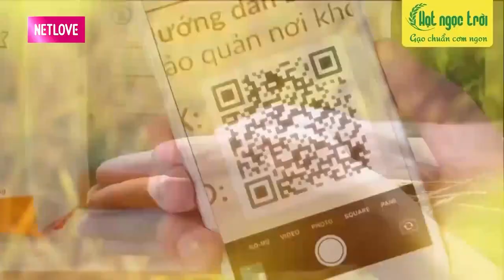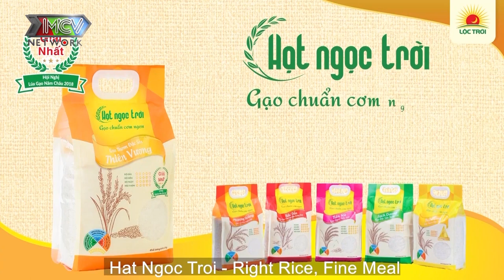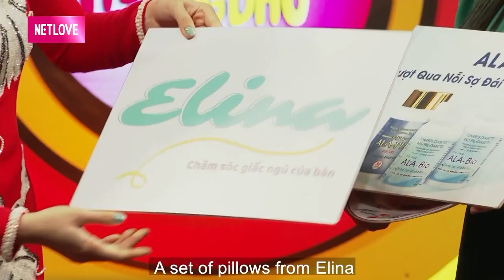HÉT CON TRƯỚC MẶT làm mẹ chồng GIẬT MÌNH yêu cầu nàng dâu SỬA CÁI NẾT khiến Quyền Linh cười sấp mặt